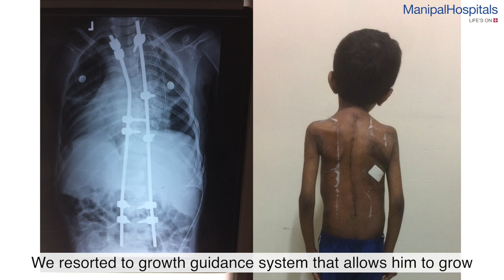Dakshith | Dr. Thomas Kishen | Scoliosis Surgery | Scoliosis Operation | Manipal Hospitals India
Dakshith, a 7-year-old boy, was diagnosed with early-onset scoliosis, with his spine having a curvature. His father consulted Dr. Thomas Kishen, Consultant- Spine Surgery, Manipal Spine Care Centre, Manipal Hospitals Old Airport Road. Because of his age and his size, traditional fusion surgery could not be performed and the doctors resorted to a growth guidance system surgery that allows him to grow and the spine to be corrected at the same time. Watch here to know more!